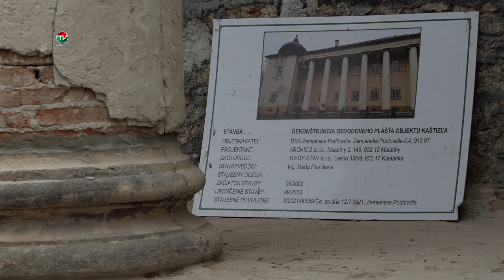KONTROLNÝ DEŇ ZEMIANSKE PODHRADIE